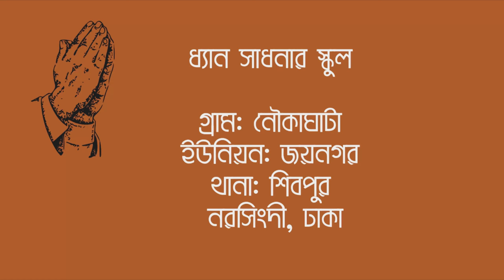মিথ্যা দিয়ে সত্যকে কখনো ঢেকে রাখা যায় না‼️ মারেফতের গোপন কথা ⭕পিলে চমকানো ওয়াজ!